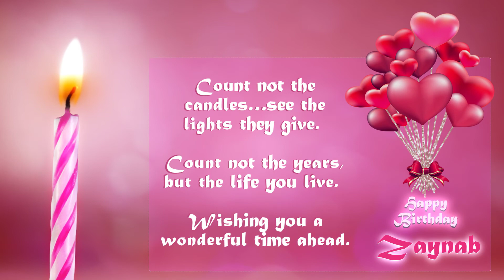Happy Birthday Zaynab 🍰 عيد ميلاد زينب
___.♥ ღ ♥______.♥ ღ ♥
__.♥____ღHAPPYღ____♥
___.♥BIRTHAY TO YOU.♥
_____♥ZAYNAB♥
_________.ღ ♥ ღ
happy birthday Zaynab.
Joyeux anniversaire Zaynab.
Feliz cumpleaños Zaynab.
buon compleanno Zaynab.
عيد ميلاد زينب
online through this video which presents the anniversary with your unique name Zaynab

من خلال هذا الفيديو الذي يعرض الذكرى السنوية باسمك الفريد يا زينب